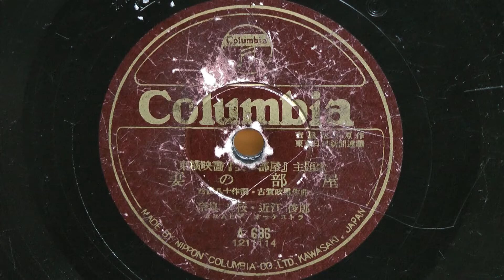妻の部屋(奈良光枝・近江俊郎)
昭和33年(1958年)　COLUMBIA  東横映画｢妻の部屋｣主題歌
　　　　　　　　　　　　　　　吉屋信子原作 東京日日新聞連載
作詞：西條八十
作曲：古賀政男
歌唱：奈良光枝・近江俊郎
伴奏：コロムビア オーケストラ
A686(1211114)